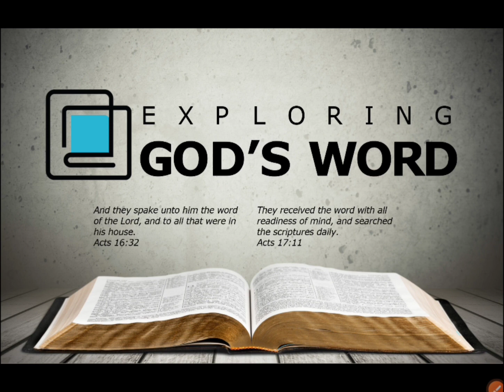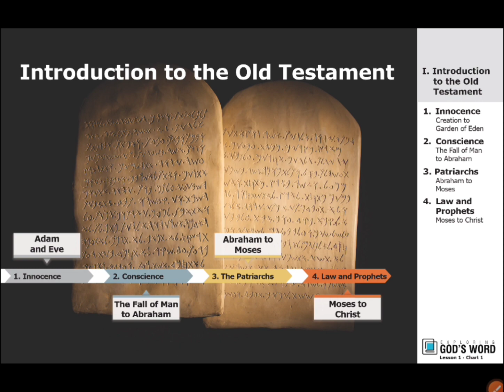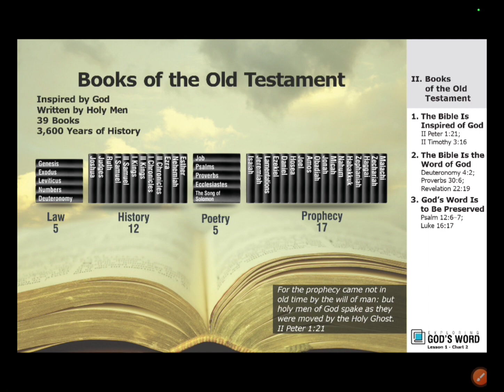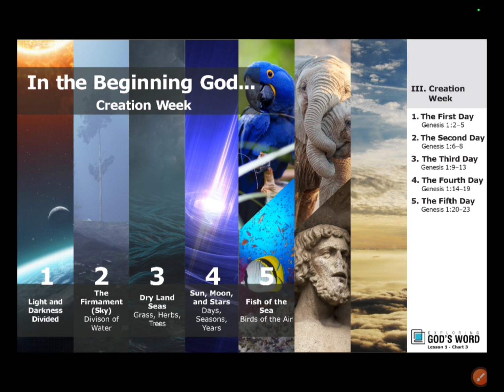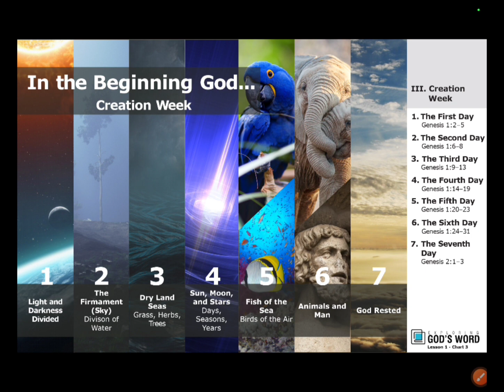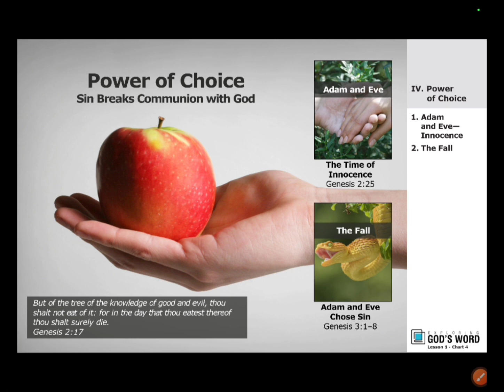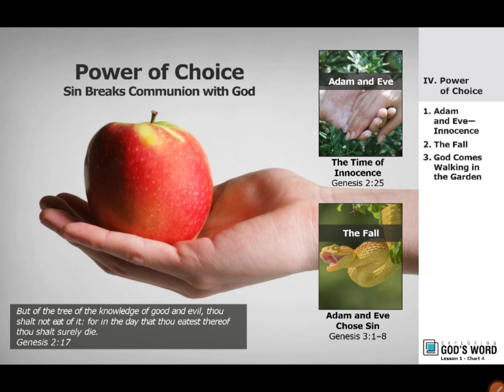Lesson 1 Part 1 | Exploring Gods Word | Revised Version